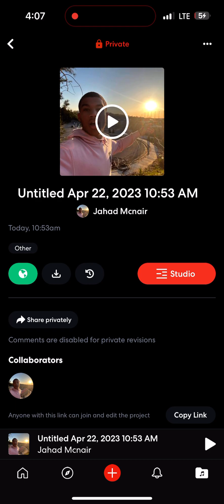RIDE WITH ME